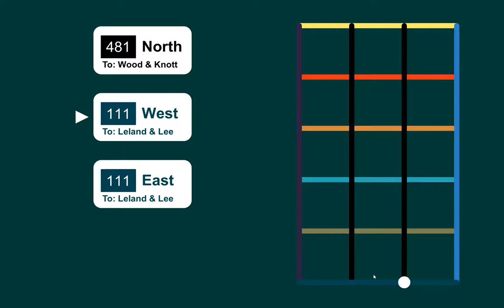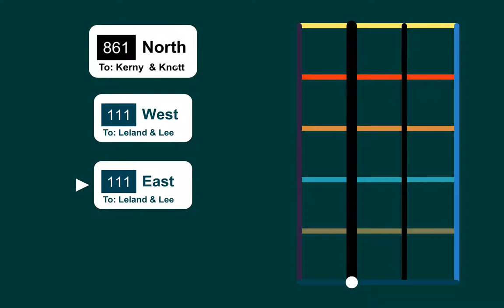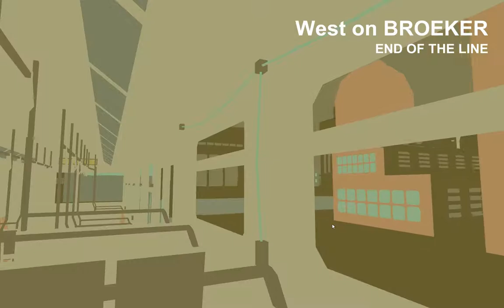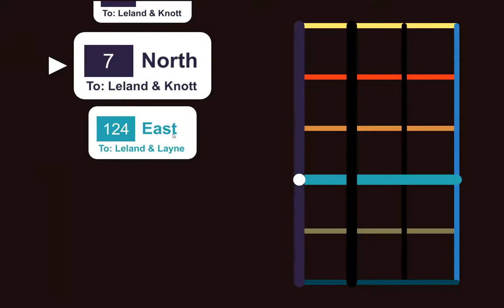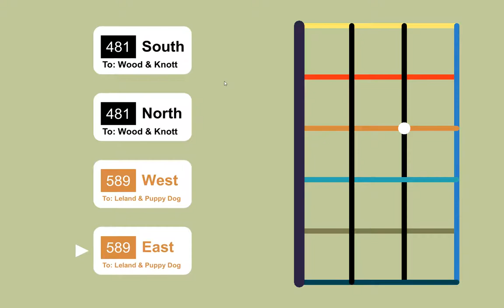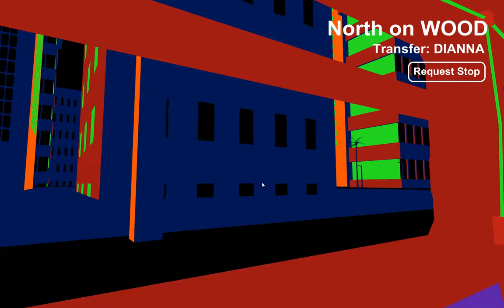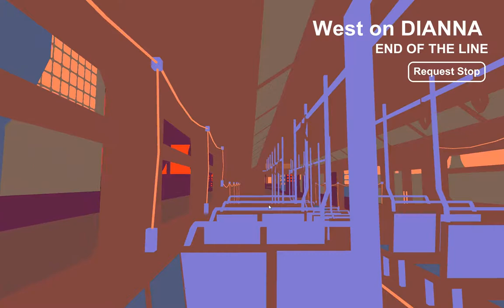Let's Play 4Ever Transit Authority (from the Slow Game Jam)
As opposed to being a walking simulation, 4Ever Transit Authority is a "riding on a train line (or maybe a bus I don't know)" simulator where you can traverse through a procedurally generated city, listening to procedural tunes, while someone else does the walking.  It's oddly relaxing.

"Explore a procedurally generated city with the help of the 4Ever Transit Authority."